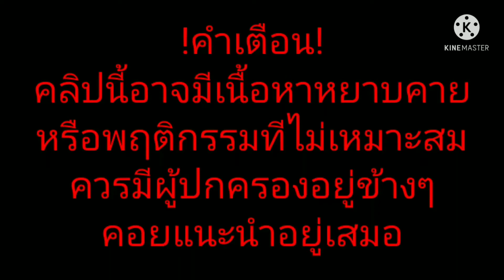Blai and Minecraft:ep.1 เมื่อเด็ก 2021 เล่นเกม Minecraft กับความบังเอิง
ต้องขอโทษที่หายไปนานเพราะผมมีเรียนออนไลน์ก็เลยไม่ค่อยมีเวลามาอัดคลิปน่ะครับ